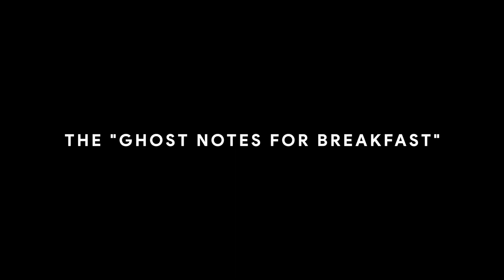1 Tune 7 Drum Grooves. Choose One | Jaystiqs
Hello players, This is just a fun drum video, don't take it too seriously. I hope you enjoy it. Which on will you choose? Tutorial coming on Saturday! Smash like if you’re feeling being awesome!

Timestamps